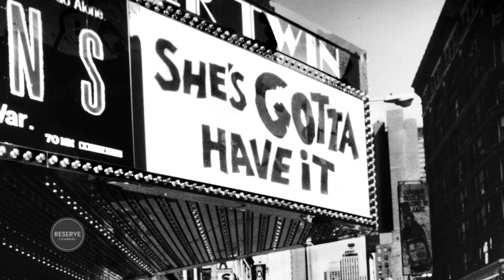Spike Lee: Michael Jordan and Mars Blackmon | Ep. 9 Part 2, Segment 2/4 ARTST TLK | Reserve Channel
Spike Lee talks to Pharrell Williams about how his students at NYU introduced him to Kickstarter and led him to financing his latest movie.  He shares the inspiration for naming his character in She's Gotta Have It, Mars Blackmon, and the opportunity that Nike gave him to direct TV ads with Michael Jordan.

ARTST TLK
Pharrell Williams's ARTST TLK a progressive take on the talk show format. Explore the motivations & inspirations of some of the world's most creative people.